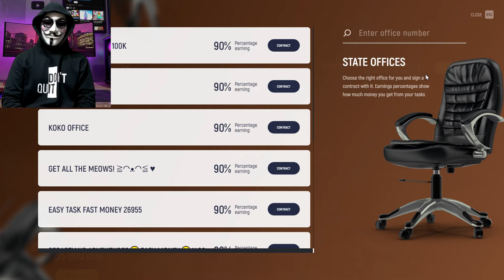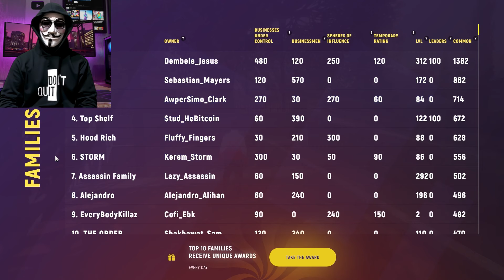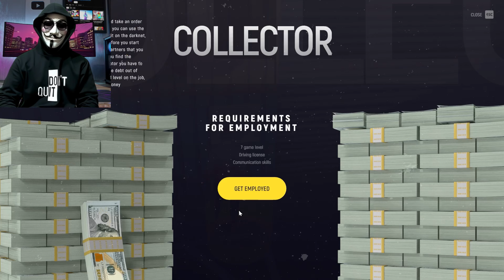POOR TO RICH IN CITY LIKE ​⁠​⁠@TechnoGamerzOfficial | FT ​⁠​⁠@btxjamesgod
POOR TO RICH IN CITY LIKE @TechnoGamerzOfficial @UjjwalGamer ​⁠​⁠  | FT ​⁠​⁠ @btxjamesgod

Gta V
Gtav Grand Rp
Grand Rp Launcher
Gta 5 Rp
Rp Role Play
New Updates For Grand Rp
BtxJamesgod
Ujjwal Gamer
Techno Gamerz
Lazy Assaisians
Gta Guruji
Gta Rage Multiplayer